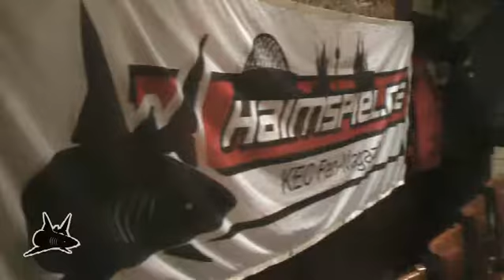Haimspiel.de - Weihnachtsfeier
Die Haimspiel.de e.V. Weihnachtsfeiern mit vielen Mitgliedern im Gildenbrauhaus am 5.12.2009